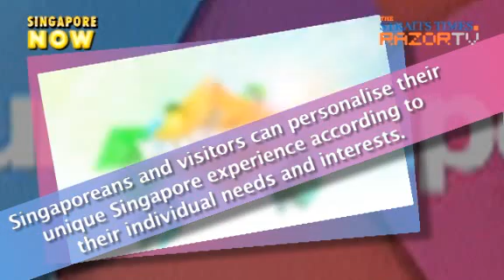Vague, forgettable, confusing ("YourSingapore" Pt 1)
That seems to sum up the new tourism slogan by the Singapore Tourism Board. So you think you can do a better job coming up with a tagline for Singapore? Find out what some people came up with.